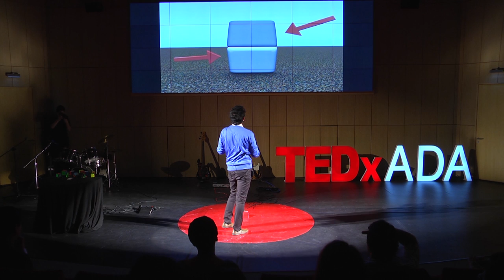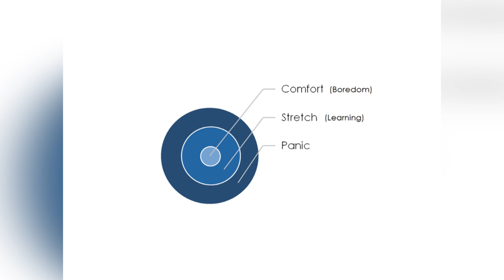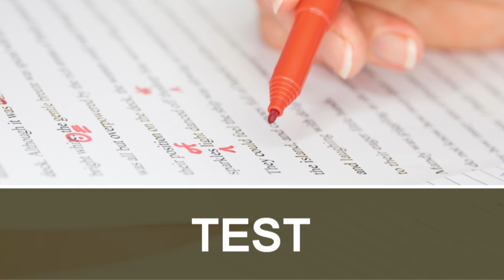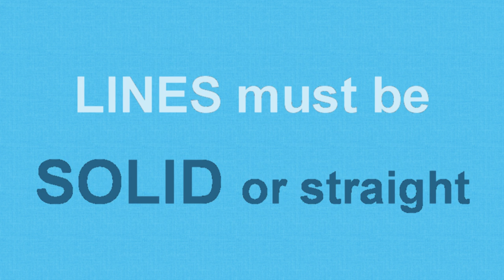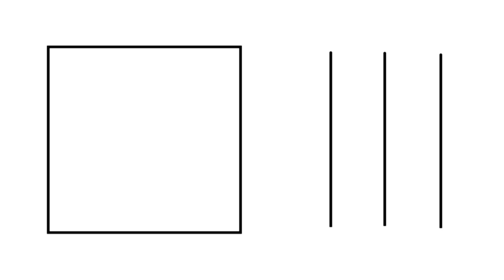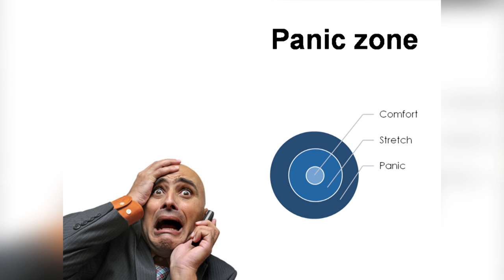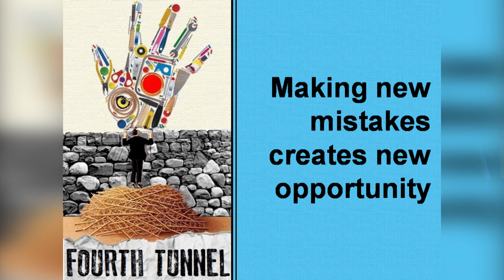Fourth Tunnel: Tunnel of Repetitions | Hikmat Mursalzade | TEDxADA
Why do we repeat the same mistakes? For understanding this, you will meet with mind-blowing psychological tests, theories and stories based on real life situations, magician cards, pyraminx, megaminx, skewb, crazy fisher and other Rubik`s cubes…

Hermit Hikmet is an accounting student and seminar leader at Qafqaz University. He is also finishing his book named `Fourth tunnel` and interested in 3D puzzles such as Eureka, Icosoku and Rubik`s cube.